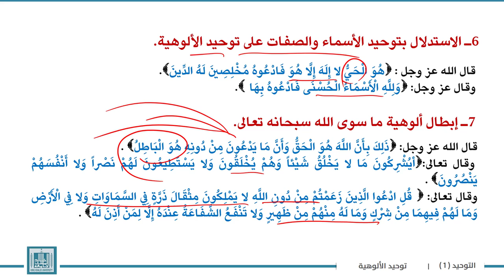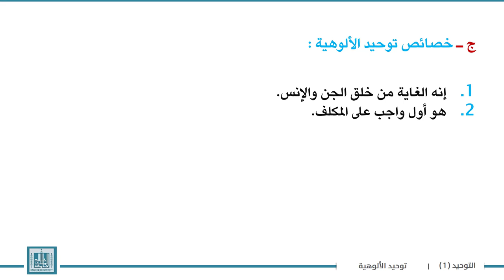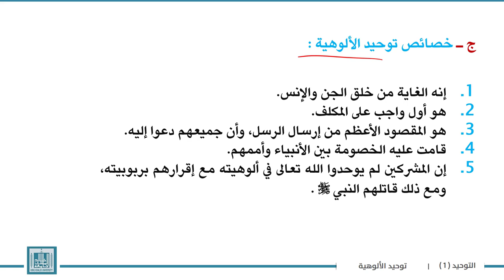توحيد | الوحدة 3-7 | توحيد الألوهية، تعريفه، دلائله، خصائصه - 2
الوحدة 3 : علاقات أنواع التوحيد ببعضها وأدلة إثباتهــــا
الدرس 7 : توحيد الألوهية، تعريفه، دلائله، خصائصه - 2
5- الدلالة الخبرية للنصوص الشرعية.
6- الدلالة العقلية للنصوص الشرعية.
7- الاستدلال بتوحيد الربوبية على توحيد الألوهية.
8- الاستدلال بتوحيد الأسماء والصفات على توحيد الألوهية .
9- إبطال ألوهية ما سوى الله سبحانه تعالى .
10-     خصائص توحيد الألوهية